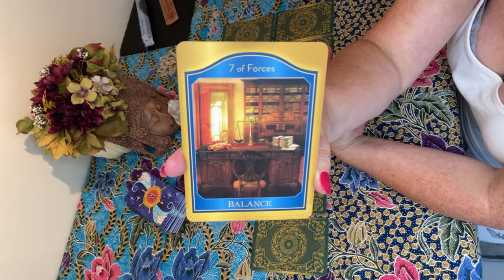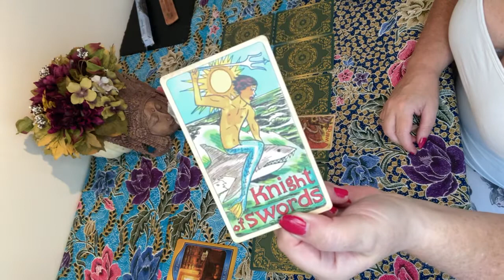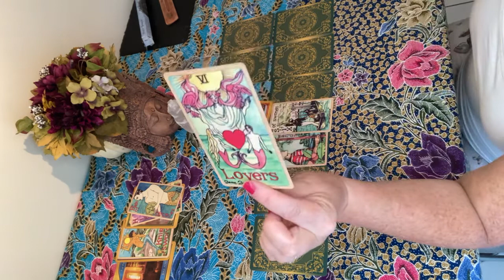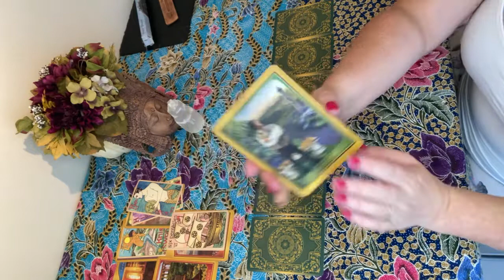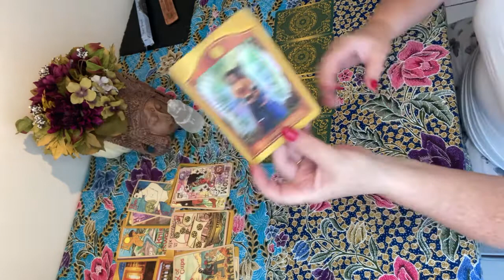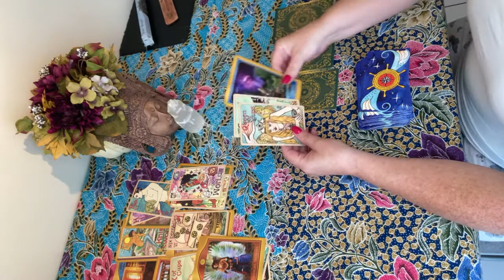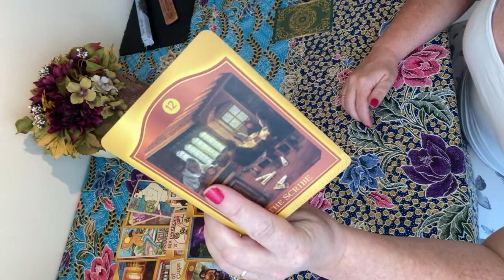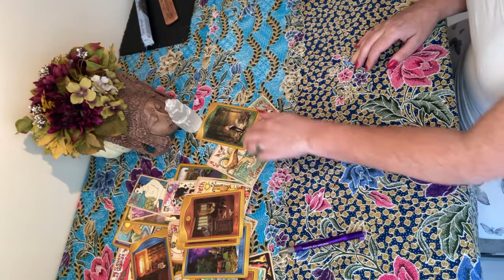Virgo Full Harvest Moon in Pisces All Signs Reading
A brief look at what energies surround each of the zodiac signs from Virgo- Libra Full Moon 🌕.

Timestamps
0:00 Intro
2:18 Pisces
6:35 Aries
11:03 Taurus
14:36 Gemini
19:13 Cancer
23:08 Leo
27:45 Virgo
31:00 Libra
35:44 Scorpio
40:30 Sagittarius
46:36 Capricorn
50:31 Aquarius

Link to last year’s reading